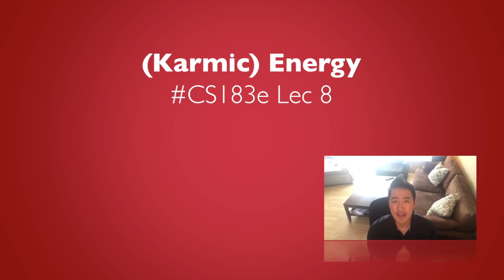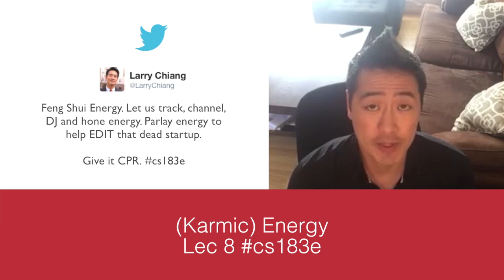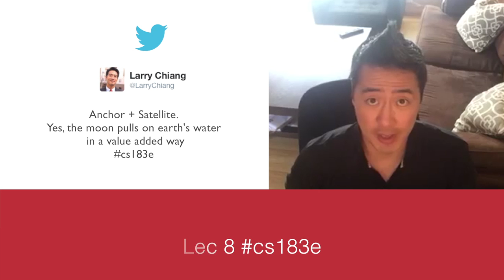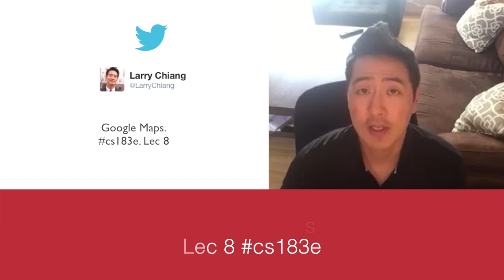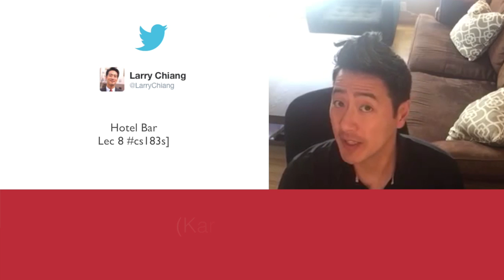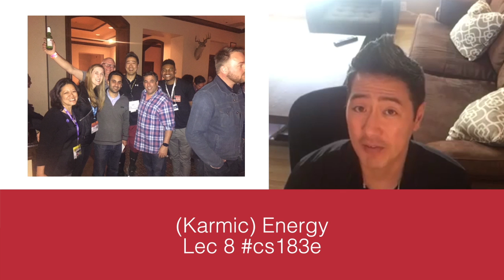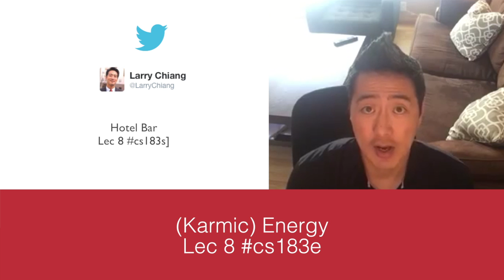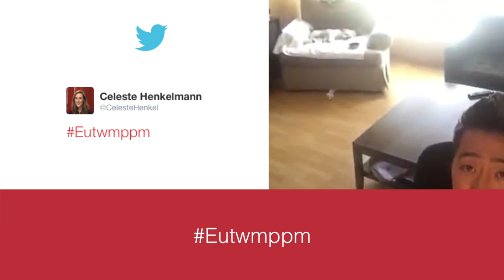Karmic Energy cs183e lec 8